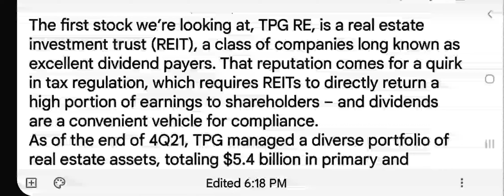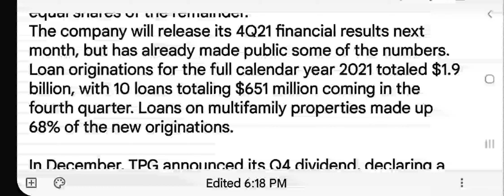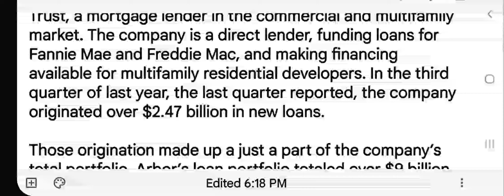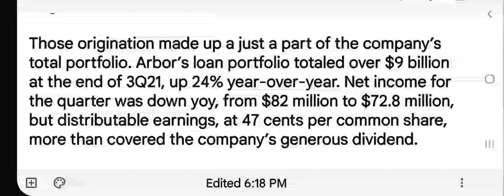2 “Strong Buy” Dividend Stocks Yielding at Least 7%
2 REIT's stocks RTTX ABR at least 7% Yielding